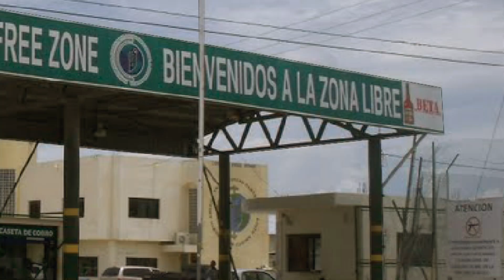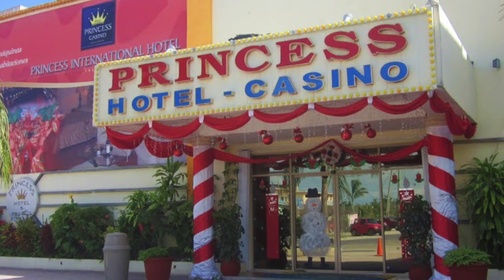4 Cosas Imperdibles de Chetumal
En este video te mostramos las cuatro actividades y lugares que debes visitar en Chetumal.

En tus próximas vacaciones no te pierdas estos asombrosos sitios y vive la experiencia de conocer Chetumal.